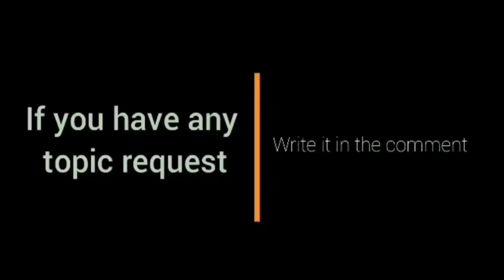Greg Smith Impressive Debut l Rain or Shine vs Blackwater Full Highlights l PBA Governor's cup